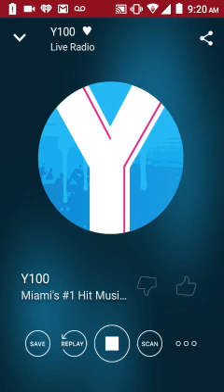August 13, 2017